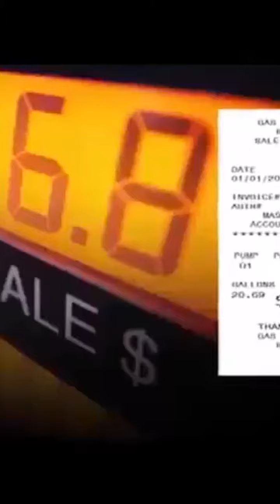Solar Car Exhaust Fan